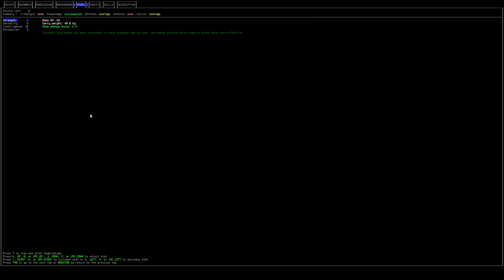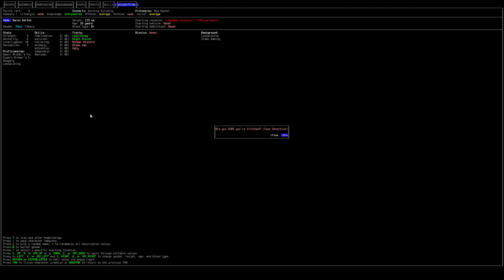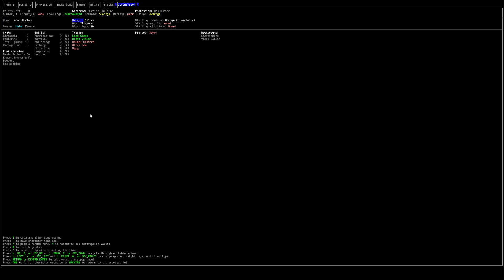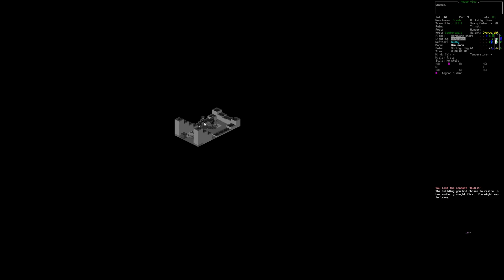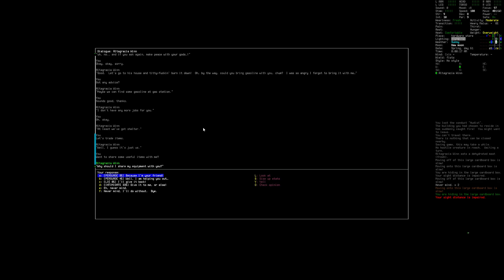CATACLYSM DARK DAYS AHEAD FREE BETTER VERSION DONT USE STEAM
BEST ZOMBIE SURVIVAL GAME THERE IS